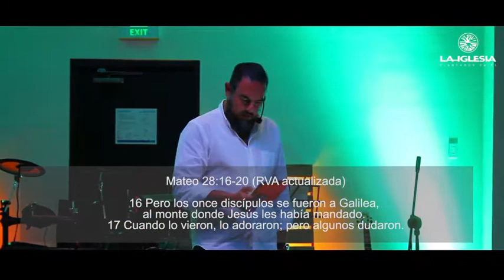"El Mensaje Mas Importante" #67 - Armando Anguiano (10 de Abril 2016)